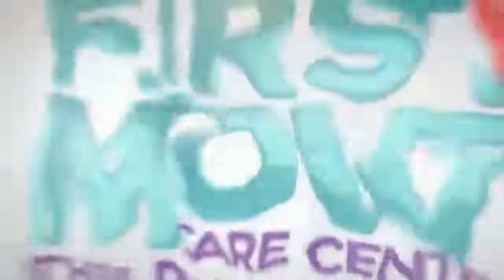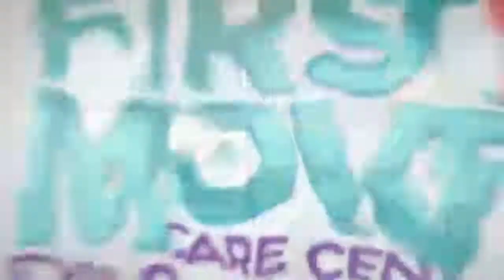NIKMAT ISLAM DAN IMAN ● Ustaz Ahmad Husam Bin Dato’ Sheikh Badaruddin● Dato' Dr. Hasan Mohamed Ali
Rabu, 21 Julai 2021 | 09.15 Malam
Bersama:
● Ustaz Ahmad Husam Bin Dato’ Sheikh Badaruddin
● Dato' Dr. Hasan Mohamed Ali
● Tajuk :
NIKMAT ISLAM DAN IMAN
● LIVE FACEBOOK dari
Fanpage DATO' DR. HASAN BIN MOHAMED ALI
“AYUH BINA MAHLIGAI DI SYURGA”
Dengan berwakaf, zakat (agihan daripada pembayar zakat), infaq, sadaqah dan fidyah untuk ANJUNG HUSNUL KHATIMAH.
● Boleh terus klik ini untuk menyumbang :
YAYASAN KEBAJIKAN SABHA
No Akaun Maybank : 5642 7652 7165
● Maklumat Lanjut:
• Dato’ Dr. Hasan Mohd Ali :